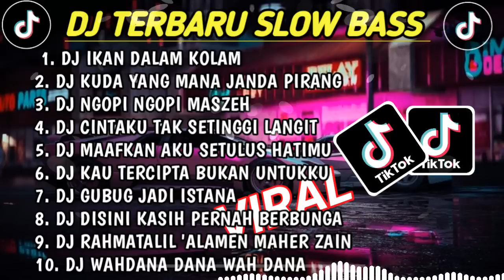DJ SLOW BASS - DJ IKAN DALAM KOLAM 🎵 DJ KUDA YANG MANA JANDA PIRANG 🎵 DJ NGOPI NGOPI MAZEH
DJ CAMPURAN FYP TIKTOK 2023 SOUND KANE JEDAG JEDUG FULL BAS TERBARU

  DJ MAAFKAN AKU SETULUS HATIMU
  DJ GUBUG JADI ISTANA
  DJ KUDA YANG MANA JANDA PIRANG
  DJ CINTAKU PADAMU TAK SETINGGI LANGIT
  DJ AKU RELA MELEPAS DIRIMU
  DJ NGOPI MASEH
  DJ KOMANDO MAPOPO
  DJ PERGILAH KASIH
  DJ ASMALIBRASI
  DJ BIMBANG RAGU

THANKS YOU SUPPORTNYA:)